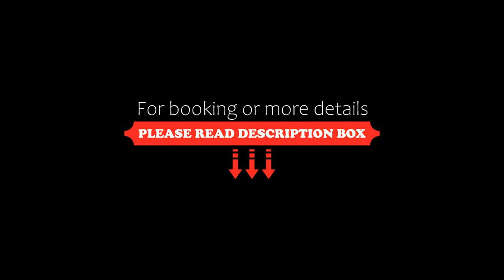Hotel Anteroom Kyoto, Kyoto, Japan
About Property:
You're eligible for a Genius discount at Hotel Anteroom Kyoto! To save at this property, all you have to do is sign in.
Minimalist design and art works are featured at Hotel Anteroom Kyoto's rooms, restaurant and art gallery. Seasonally decorated, it offers free WiFi, as well as free-use internet PCs and bicycles. Kujo Station on the Karasuma Line is an 8-minute walk away, and JR Kyoto Station is only 1 station aw...
Property Type: Hotel
Address: 601-8044 Kyoto, Kyoto, Minami-ku Higashikujo Aketa-cho 7, Japan
Searching For
1. Hotel Anteroom Kyoto - Kyoto - Japan
2. Hotel Anteroom Kyoto - Kyoto - Japan Address
3. Hotel Anteroom Kyoto - Kyoto - Japan Rooms
4. Hotel Anteroom Kyoto - Kyoto - Japan Amenities
5. Hotel Anteroom Kyoto - Kyoto - Japan Offers and Deals
Audio Credit:
Track Title: Subway Dreams
Artist: Dan Henig